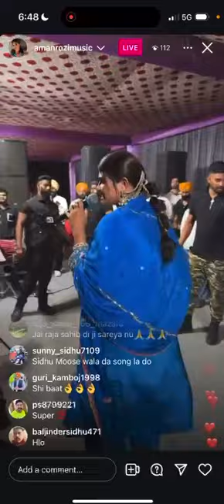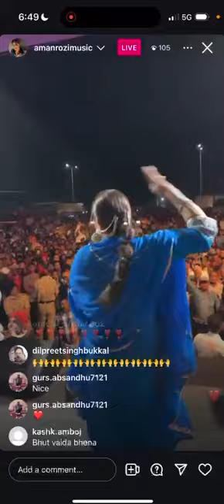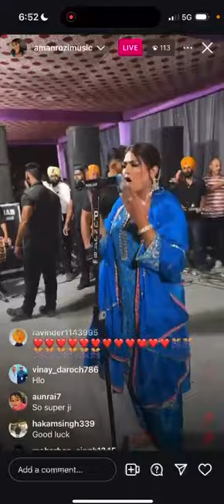Aman Rozi Live Show | Siddhu Song Live | Aman rozi mam live | punjab live show | New Song